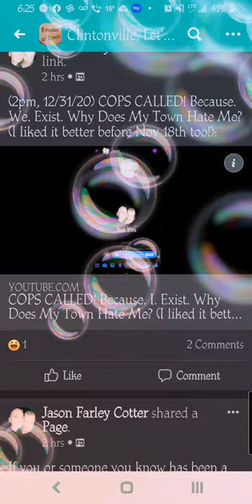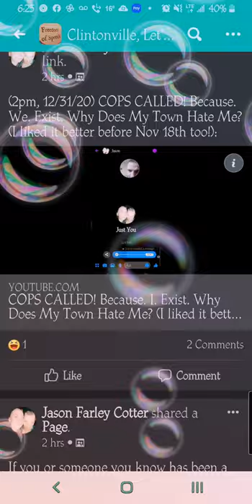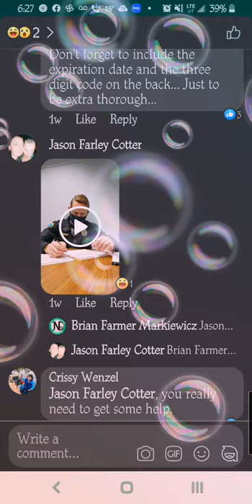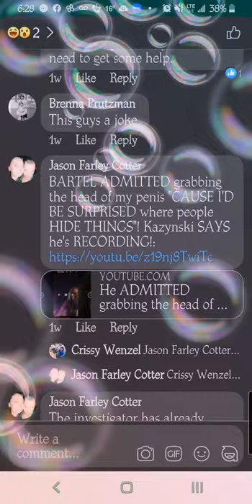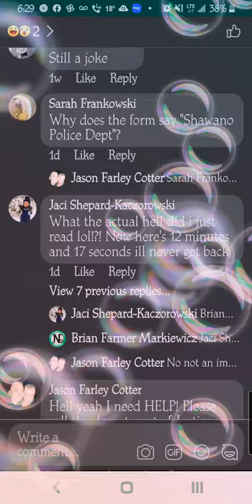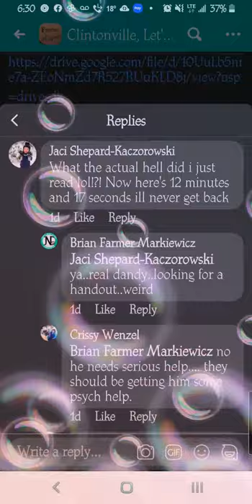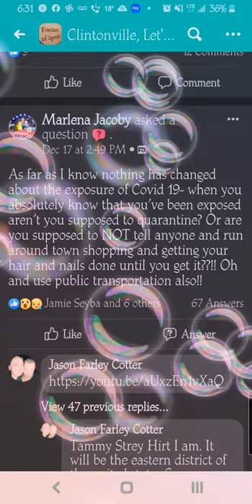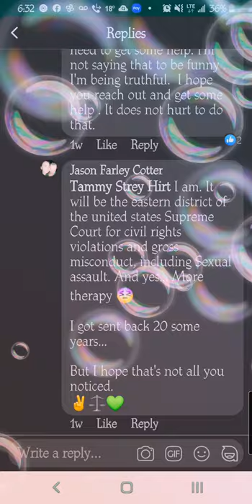Walk with me? Clintonville Wisconsin... Used to feel like home 🏡.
(2pm, 12/31/20) COPS CALLED! Because. We. Exist. Why Does My Town Hate Me? (I liked it better before Nov 18th too!):